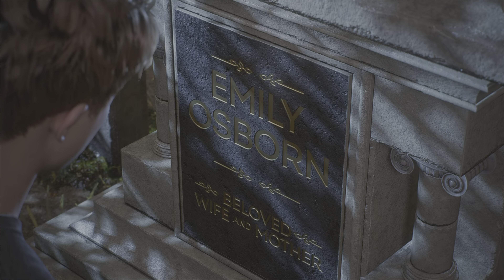"Nós Vamos Curar o Mundo" || Marvel's Spider-Man 2 • Pt.20 [Espetacular]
Marvel's Spider-Man 2, um dos jogos mais aguardados do ano finalmente chegou...
Acompanhem-me enquanto eu jogo a História, completo os Colecionáveis e claro desbloqueio os Troféus...
Dificuldade ➡ Espetacular

Não percas nenhum episódio deste playthrough
Marvel's Spider-Man Remastered [PS5]
Marvel's Spider-Man: Miles Morales [PS5]

Marvel's Spider-Man 2 is an action-adventure game developed by Insomniac Games and published by Sony Interactive Entertainment. The game follows Peter Parker and Miles Morales as they struggle to navigate the next steps in their personal lives while combating several new threats, including a private militia led by Kraven the Hunter, who transform New York City into a hunting ground for super-powered individuals; and the extraterrestrial Venom symbiote, which bonds itself to Parker and negatively influences him, threatening to destroy his personal relationships.
Marvel's Spider-Man 2 was released for the PlayStation 5 on October 20, 2023.